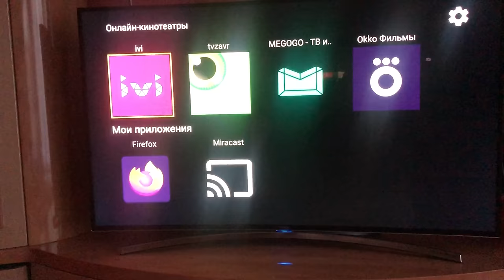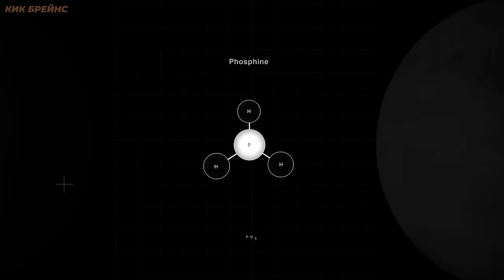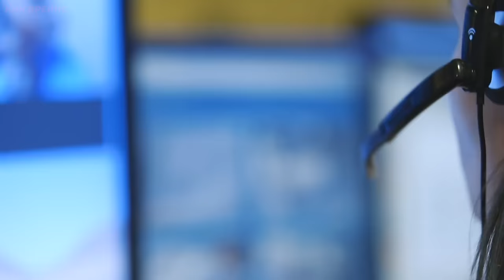Вот что нашли ученые на Венере